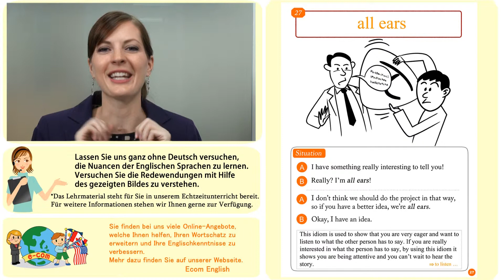Englische Redewendungen 27/100: All ears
【Ecom Englisch】  Englisch Lernen leicht gemacht  27/100: All ears

Mit Ecom Englisch können Sie leicht von Zuhause aus eine kleine Weltreise unternehmen. Unsere englisch Muttersprachler erklären Ihnen einfach und verständlich 100 gebräuchliche Redewendungen, mit denen Sie auf jeden Fall beim nächsten Gespräch Eindruck schinden können.

Redewendung 27/100: All ears

Neben Youtube Videos haben wir auf unserer Webseite noch viele weitere Angebote für Sie, wie zum Beispiel das Ecom Online-Memory und Online Sprachkurse.